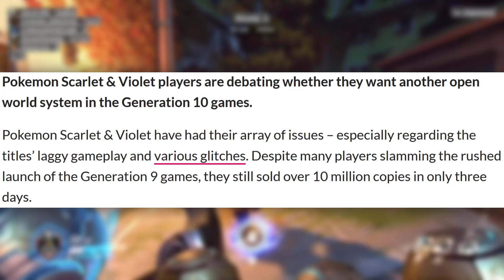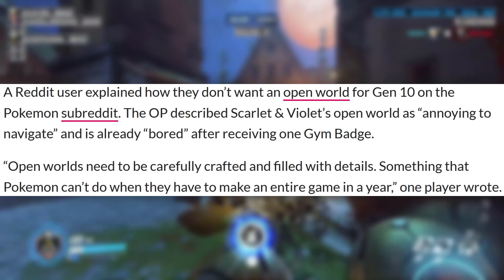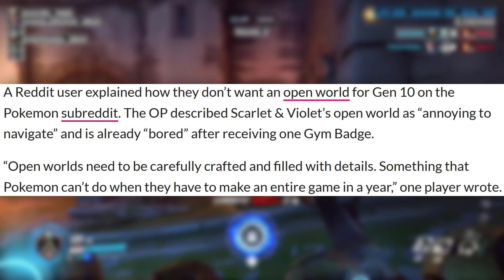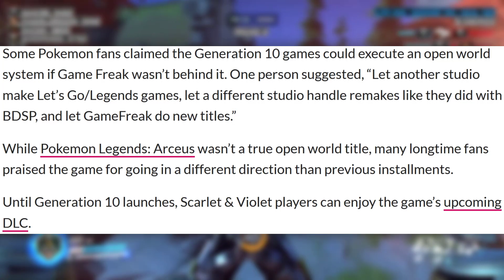Pokémon Fans DON'T WANT Open World In Generation 10 Games?!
Let’s talk about Open World Pokémon and how fans apparently don’t want Generation 10 to have that “annoying” Open World. This is a really interesting topic I’d like to not only give my thoughts on, but I’d also like to hear from you all as well.

👉 Original sources used/referenced:
➡️ Pokemon Scarlet & Violet fans hope Gen 10 games lack “annoying” open world

This video involves topics such as:
Pokémon
Pokémon scarlet
Pokémon violet
Pokémon scarlet & violet
Gen 9
Gen 9 Pokémon
Gen 9 Pokémon games
Open world Pokémon open world Pokémon games
Gen 10
Gen 10 Pokémon
Gen 10 Pokémon games
Open world Pokémon games
Pokémon legends: arceus
Pokémon bdsp
Should Pokémon be open world
Should open world return to Pokémon
Pokémon games are rushed
Pokémon games need more time
Game freak
Game freak listen to your fans
Pokémon listen to your fans
Game freak needs to listen
Pokémon needs to listen